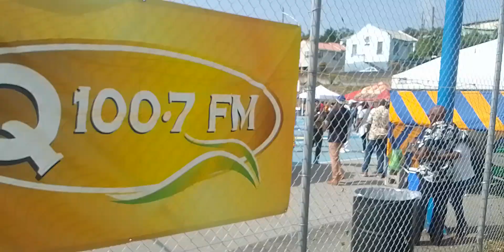orange hill hard court